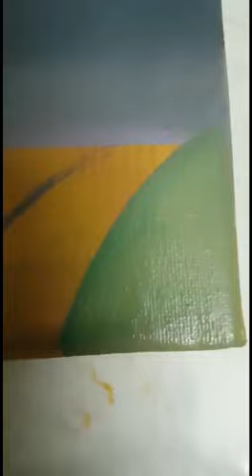Paint on a tiny canvas with me:))